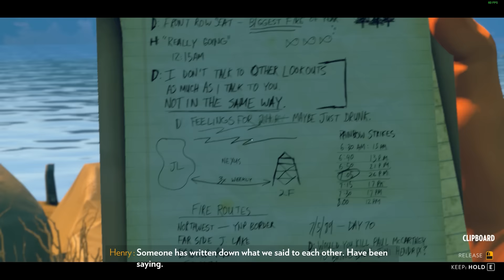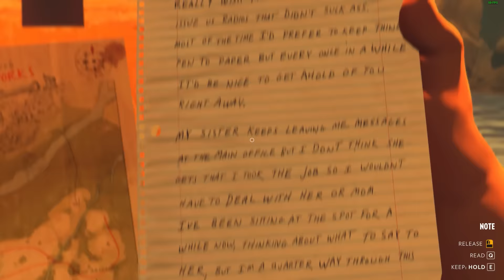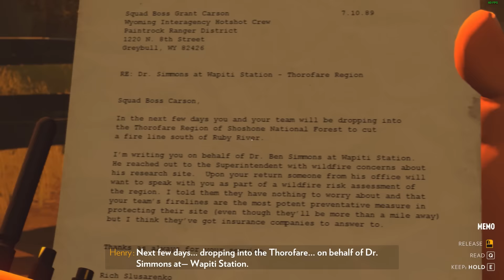Lets play Firewatch pt.4 - FIREWATCH DAY 76-77 BEING HUNTED/FIREAXE!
Today We jump into the First Person Adventure game known as Firewatch, where you have traveled into the wilderness to basically watch for fires and your only friend is a woman known as "Delilah" on the other side of a walkie talkie and a little bit of romance, and mystery lerks around the corner in this thriller
Media: